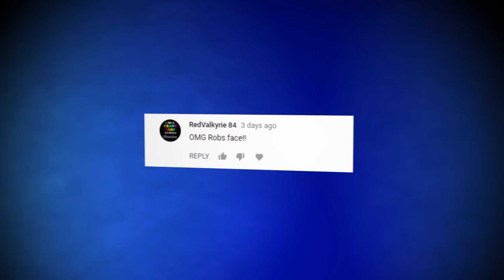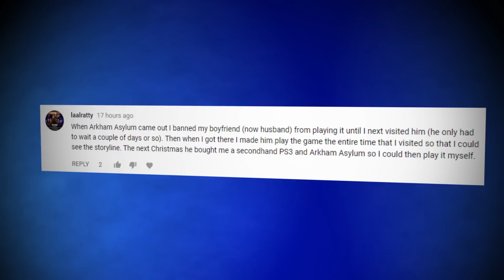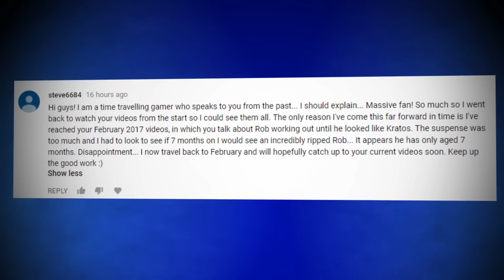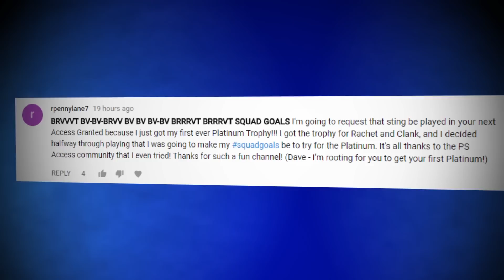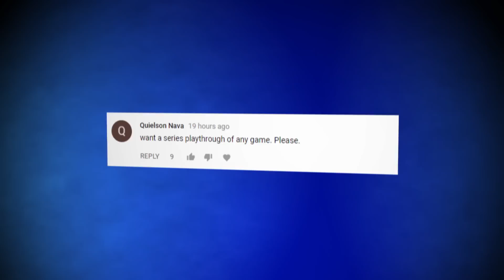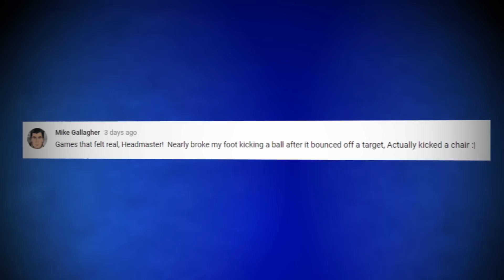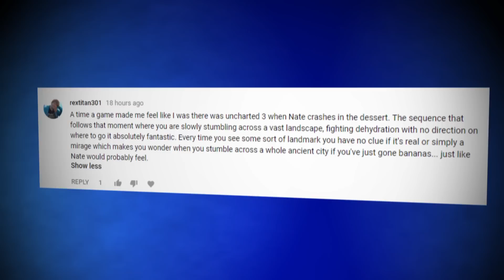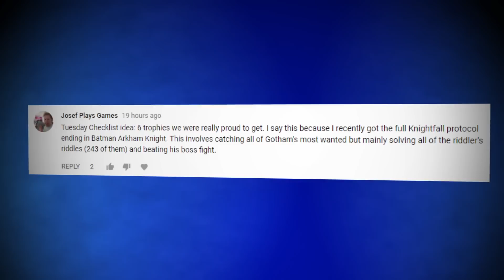Access Granted - A Classic Reborn In The Ultimate Rematch!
ARGH One-On-Onesie is just STRESSFUL this week. Too stressful. It's Nidhogg 2 - the sequel to one of our favourite onesie games -
 and there's everything to play for! I CAN'T TAKE THE PRESSURE!